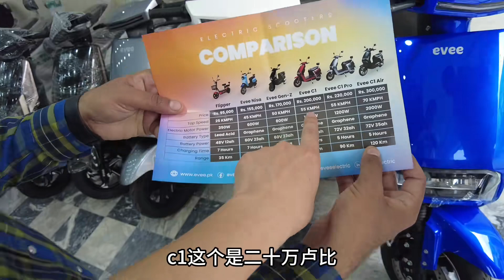巴基斯坦电动车没人买，现在以租代购这个活动，你们觉得怎样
一個喜歡滿世界跑的旅行博主
現在巴基斯坦
分享旅行日常，見聞，攻略，美食
感謝您的關注，想和你一起看世界！